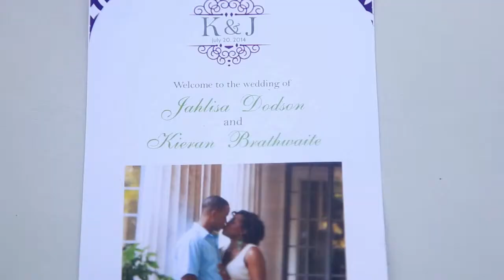JAHLISA & KIERAN WEDDING VIDEO 2014 FULL